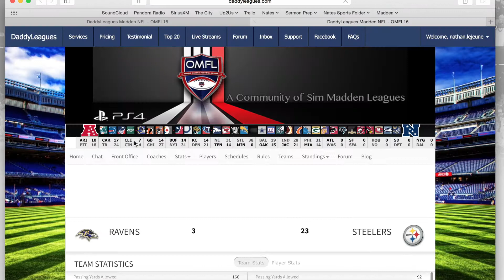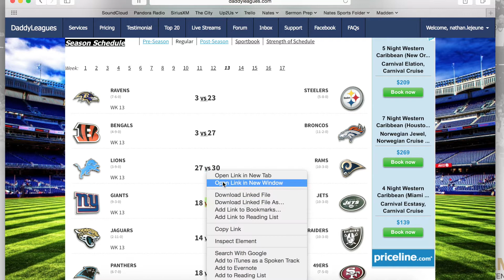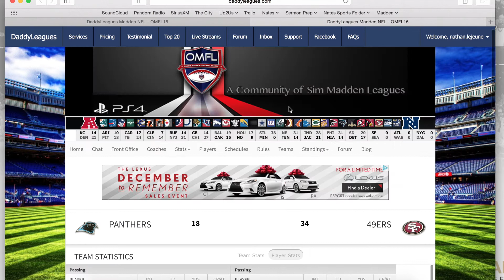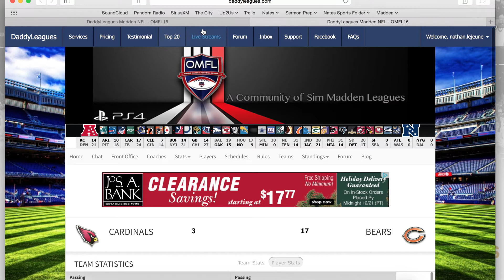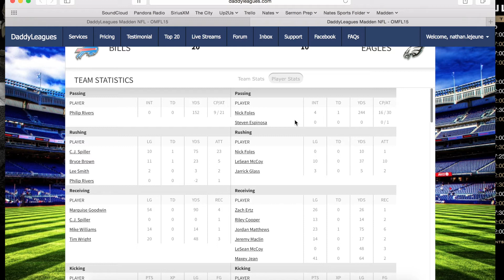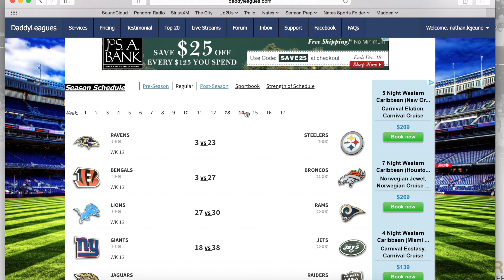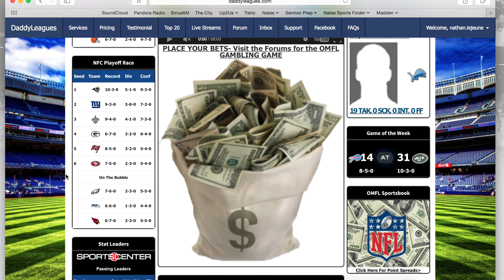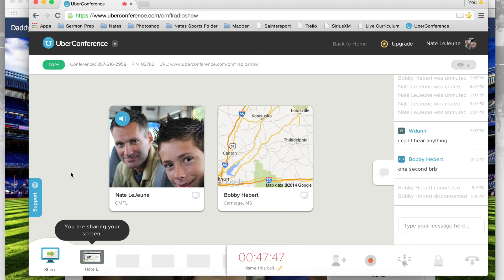TWO Podcast Week 13